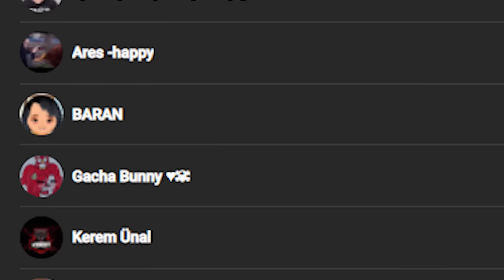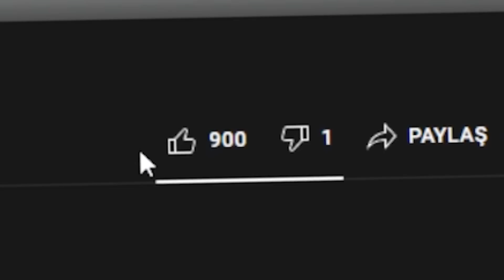Minecraft'ın EN KORKUNÇ Modu İle TROLLEDİM!